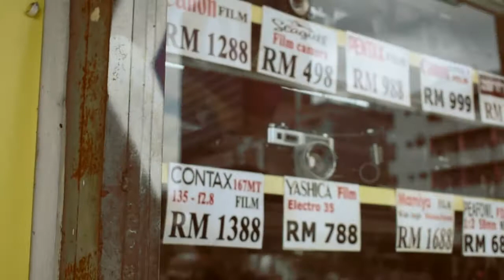photographaroundkl- analog vs digital camera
THIS VIDEO IS NOT FOR FUN,FOR SAKE OF MY ASSIGNMENT,
thank you. haha

song by
fourtwnty-zona nyaman
SWEETASS-haruan cina